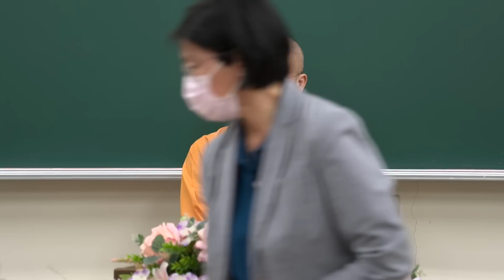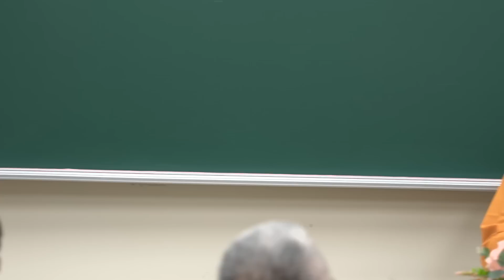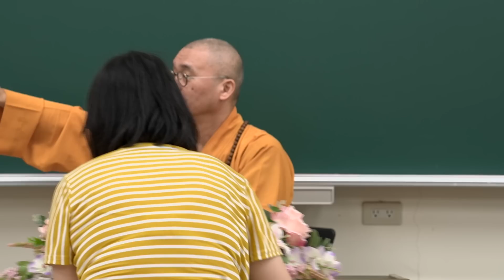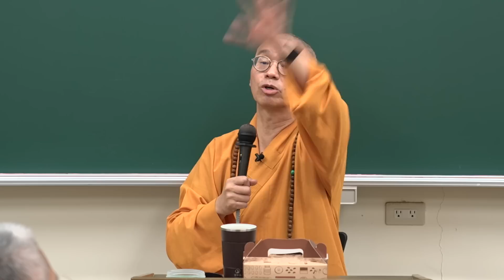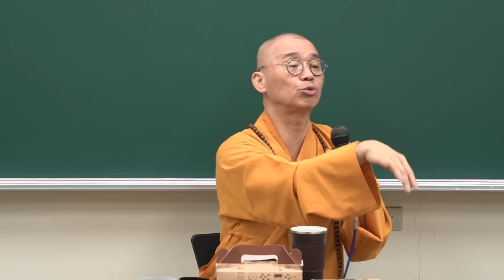國立臺中科技大學~等觀佛學社「佛法問答」法藏和尚主講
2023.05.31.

1. 歡迎對本頻道的原創內容，進行非商業且善意的連結分享。

2. 禁止未經授權，即對本頻道的原創內容，進行任何的擷取、剪輯、拼接、再詮釋、再配音或再配非影片內容的字幕等行為。